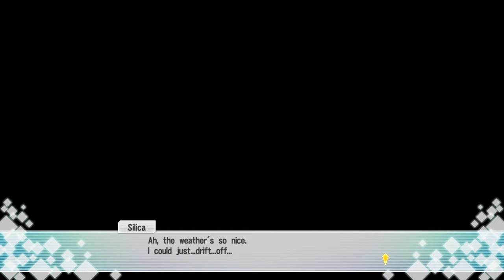Sao hollow fragment ep 20